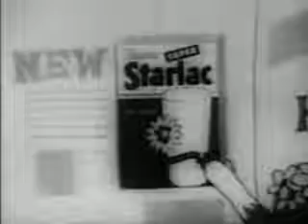TV commercial for "homogenized smooth" Super Starlac dry milk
A 1960s-era commercial for "homogenized smooth" Super Starlac dry milk. Why this product existed, I don't know. This corny commercial comes from that universally hated piece of crap called "Queen for a Day". This commercial is the only aspect of the broadcast that doesn't cause vomiting. The complete telecast can be found here, but I'd recommend you avoid it as it's the worst show of it's time.

1960s; 60s; 60's; 1960's; Sixties; Bad Acting; Dry Milk; Powdered Milk; Commercial; Classic TV;

This is a public domain commercial.